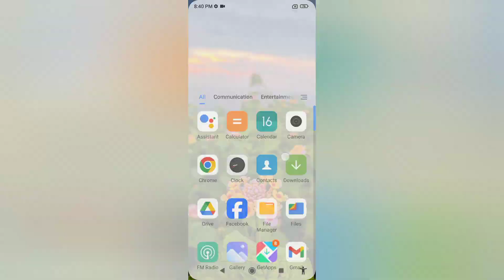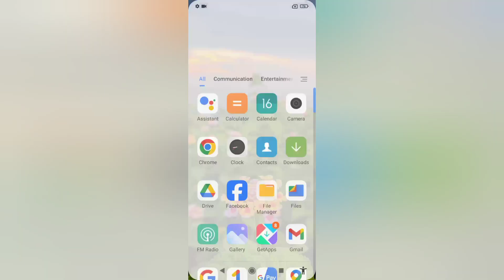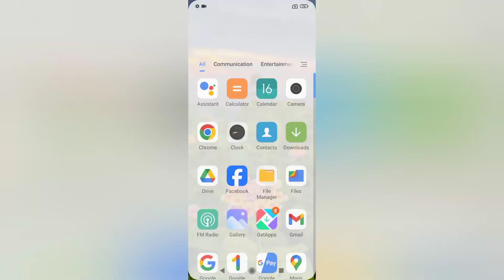Redmi A3 screenshot kaise le, how to take screenshots in redmi, another way to take screenshots in r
Redmi A3 screenshot kaise le, how to take screenshots in redmi, another way to take screenshots in redmi, screenshot settings